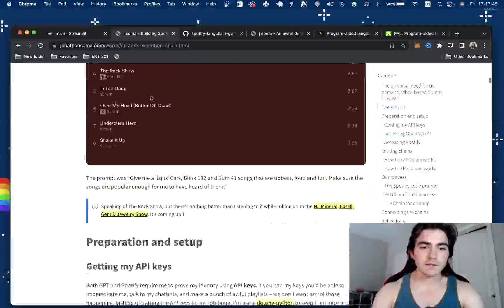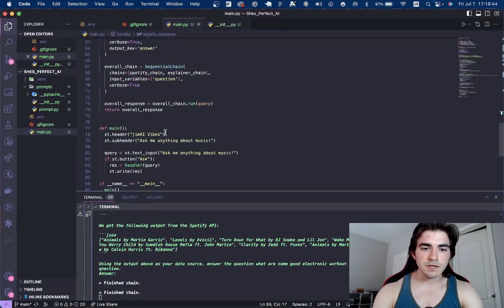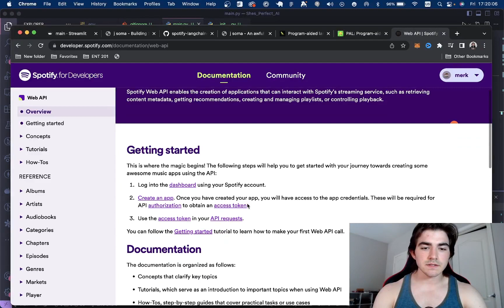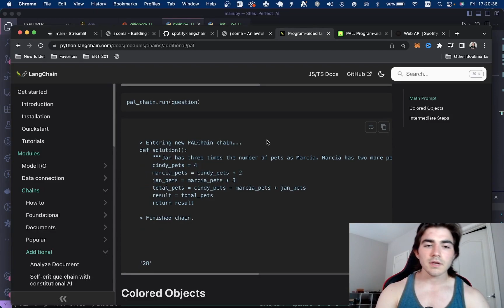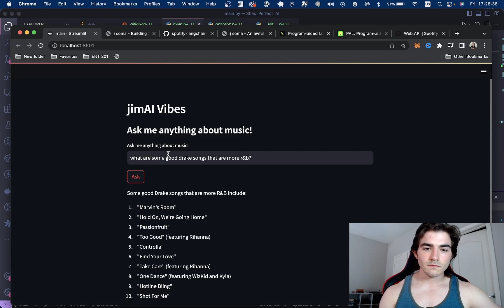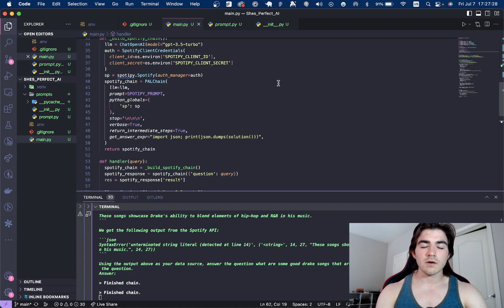Spotify + Langchain: Build your own Playlists with AI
I recently came across an article that talked about using langchain and openai in concert with Spotify's api to create a chatbot that can respond with songs that fit your description based on natural language.